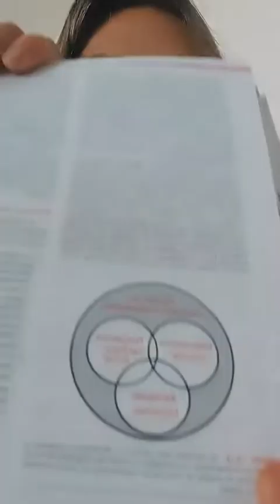Exercícios terapêuticos e o sistema cardiopulmonar : Entenda a relação